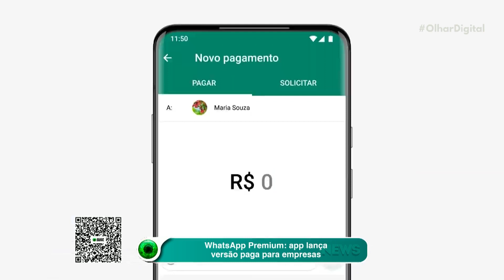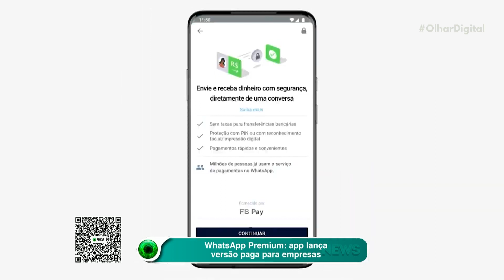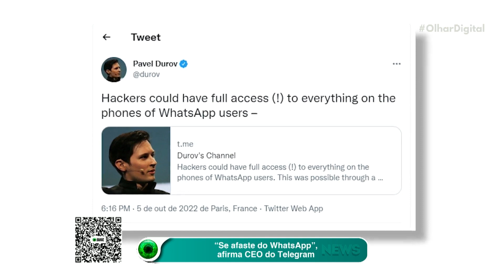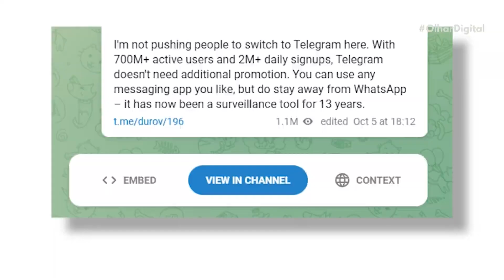WhatsApp Premium: app lança versão paga para empresas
A Meta lançou nesta semana o WhatsApp Premium, um plano de assinatura exclusivo para empresas. Confira quem pode usar e quais recursos estarão disponíveis.